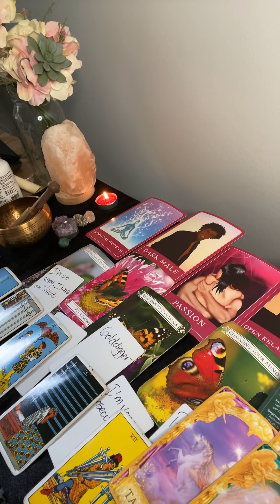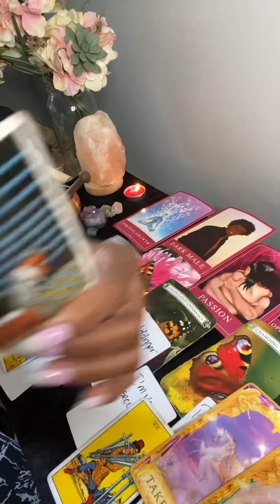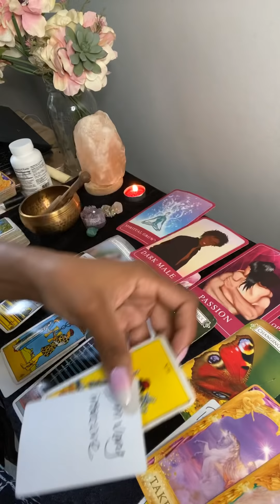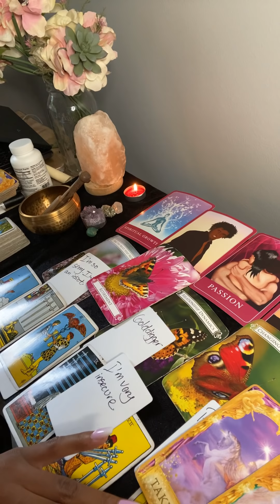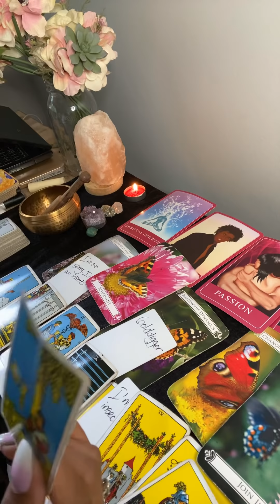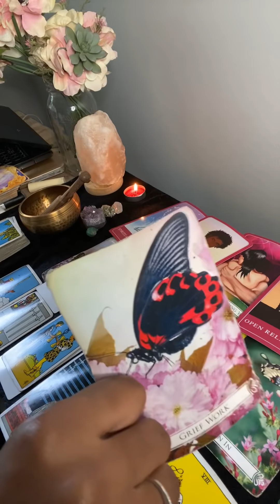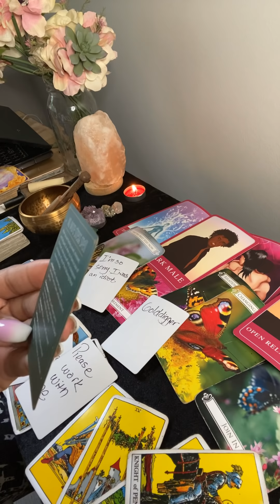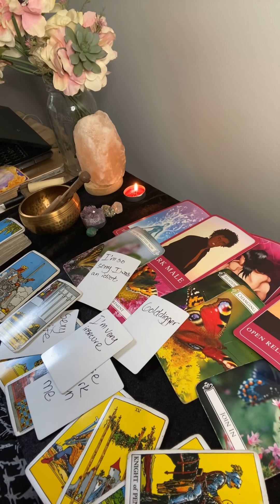Aquarius Mid August 2020- They love you they see you but they also love hoes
10off35
15off45

My astrological makeup:

Sun: Aquarius
Moon: Libra
Ascendant: Aries

Ellej446
TAROTOFELLE